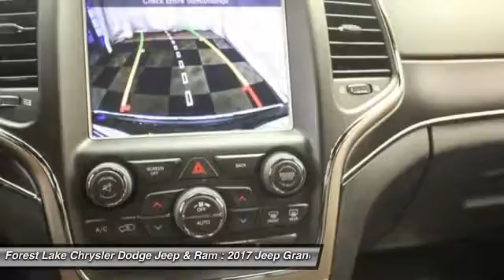2017 Jeep Grand Cherokee Limited Forest Lake MN J17203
2017 Jeep Grand Cherokee Limited

Trailer Tow Group IV (7 and 4 Pin Wiring Harness, Class IV Receiver Hitch, and Rear Load Leveling Suspension), 8.4 Touchscreen Display, Auto-Dimming Exterior Passenger Mirror, Blind Spot & Cross Path Detection, Fully automatic headlights, Heated door mirrors, Heated front seats, Heated rear seats, Integrated Voice Command w/Bluetooth, Radio: Uconnect 8.4, Rear Parking Sensors, SiriusXM Satellite Radio, and Uconnect Access. Lifetime Powertrain Warranty included! brbrYou'll be hard pressed to find a better SUV than this great-looking 2017 Jeep Grand Cherokee. Climb into this outstanding Jeep Grand Cherokee, knowing that it will always get you where you need to go, on time, every time. brbrForest Lake Chrysler Dodge Jeep and Ram is proud to serve Northern Minnesota, Northwest Wisconsin, and the Twin Cities metro area. We are here to assist you in obtaining a new Chrysler, Dodge, Jeep or Ram that suits your needs and lifestyle. Call to find out how we can get you in the right vehicle today.brAs of June 1, 2016, only common rebates are included in our internet prices. Select vehicles have a Finance Bonus available. USAA Members, Returning or Conquest Lessees, Special Pricing through your employer, or any Professional Organization you belong to may have even more incentives for you! SEE DEALER TODAY to see what you qualify for. 0% or other sub-vented rate financing is in lieu of all or a portion of the rebates.br We honor any and all available discounts or additional rebates you may qualify for, including Chrysler Affiliate Pricing. Additional discounts will be subtracted from our everyday internet price!  See dealer for details.br*Vehicles used for Snow Plowing or Commercial use are excluded from our FREE LIFETIME POWERTRAIN WARRANTY, LIFETIME POWERTRAIN WARRANTY INCLUDED!* $750 - Denver 2017 Bonus Cash DECHA. Exp. 02/28/2017, $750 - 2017 DE Retail Consumer Cash 74CH1. Exp. 02/28/2017